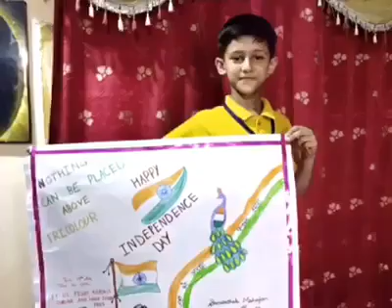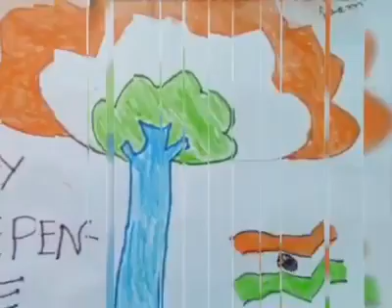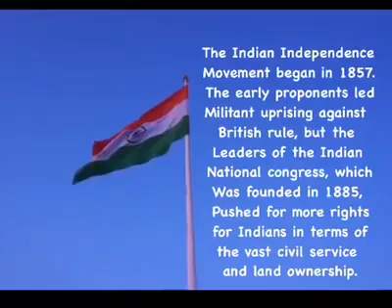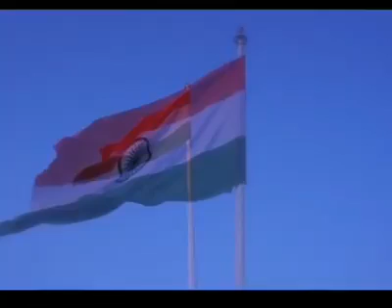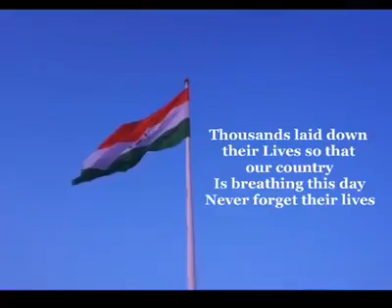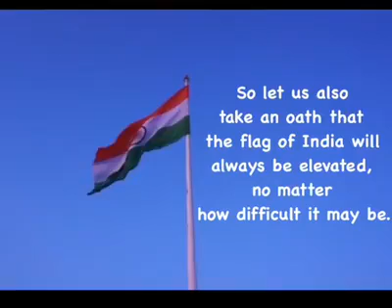our shrities celebrated Independence Day is at home due to Covid-19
Independence Day is celebrated with great zeal on 15 August every year. On this day in the year 1947, India became independent from British Colonial rule. This day we celebrate by unfurling the flag, singing the national anthem, remembering our freedom fighters, etc.
This day is celebrated with great pleasure due to the national holiday of the country. This grand celebration wakes up the people with patriotism and understands the struggle of freedom fighters to our young generation.
But this time, our shrities celebrated Independence Day is at home due to Covid-19. And show that whenever a problem comes to us, we will all face it together